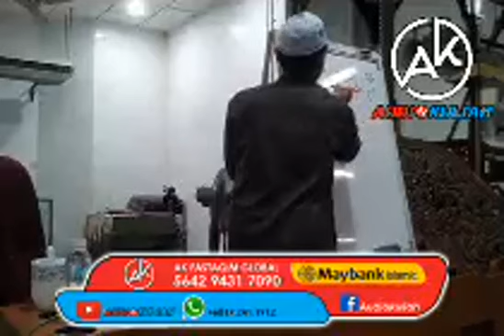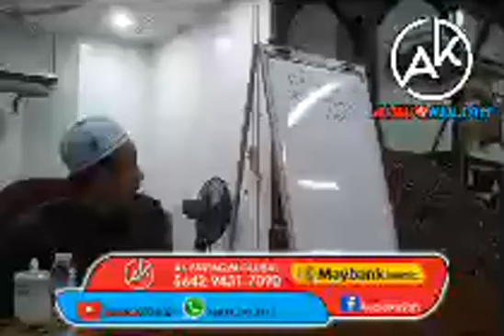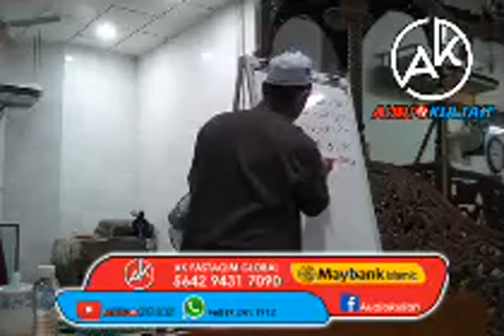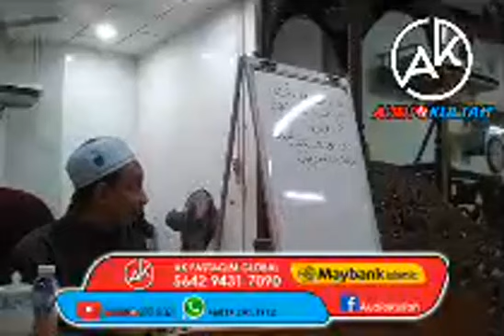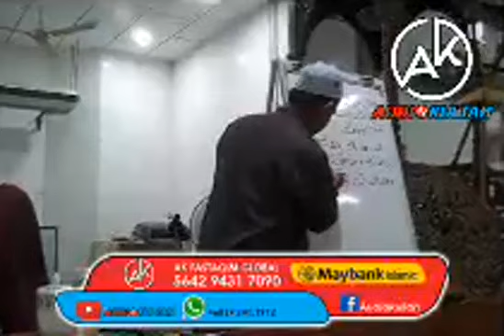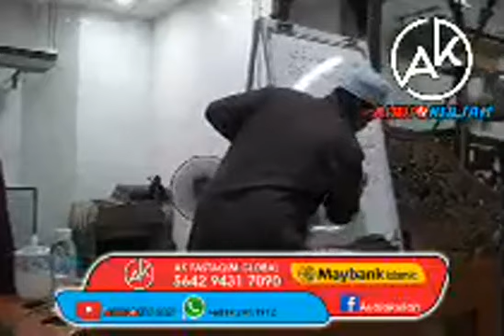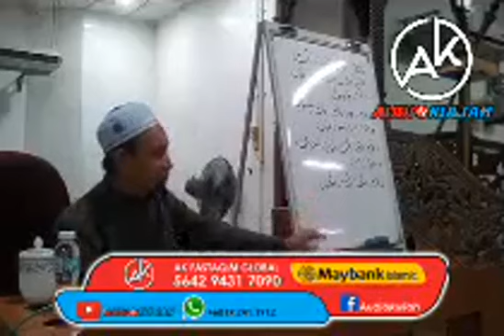LIVE AK!!! KULIAH MAGHRIB - USTAZ ABDULLAH DIN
((🔴 LIVE AK!!! KULIAH MAGHRIB🔴))
AL FADHZIL USTAZ ABDULLAH DIN
📆 Jumaat, 17 Julai 2020
👤 Ustaz Abdullah
🕌Tempat : Masjid Sg Petani Kedah
Kitab :
(((((( LIVE )))))) AK Merbuk Kedah
‍‌‌‌‌‍‍‌‍‍‌📢‌‌‍‌‌‌‌‍‍‌‍‍‌📢‌‌‍‌‌‌‌‍‍‌‍‍‌📢‌‌‍‌‌‌‌‍‍‍‍‌📲‌‌ SEBARKAN... seluasnya dan semua dijemput hadir
SEMUA MUSLIMIN DAN MUSLIMAT DI JEMPUT